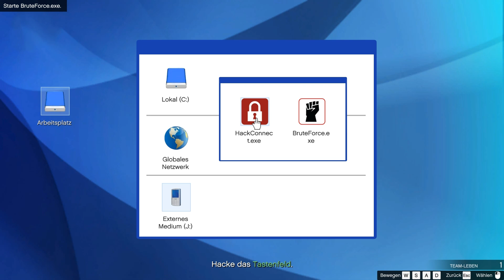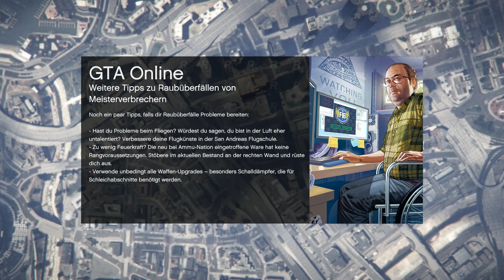Let's Play GTA V Online #016 Doppelte Rückführung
Wir sind angekommen. Los Santos, Stadt der Sünden. Ausgestattet mit nichts als einer Pistole, die uns Lamar übergab, beginnen wir unsere große Karriere, immer auf der Flucht vor der Polizei.